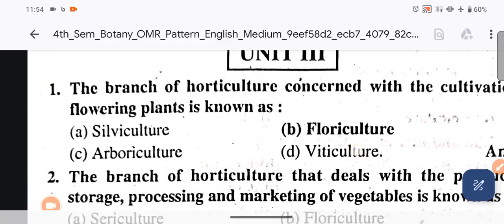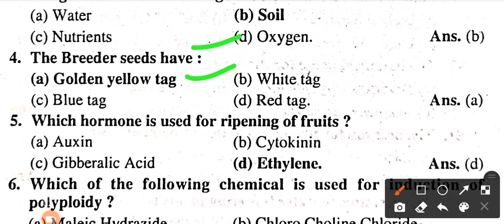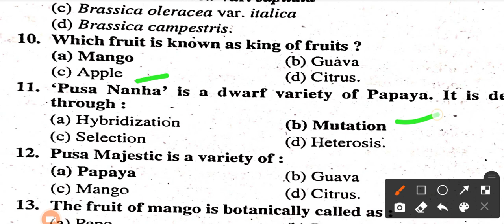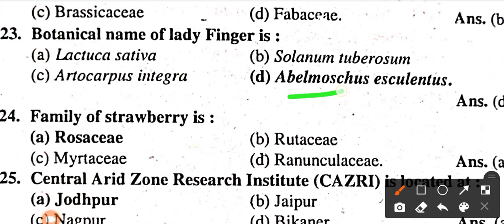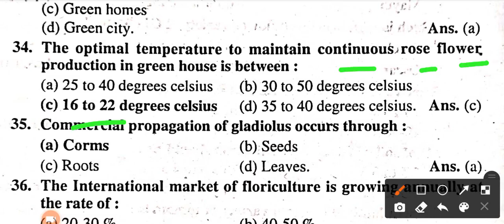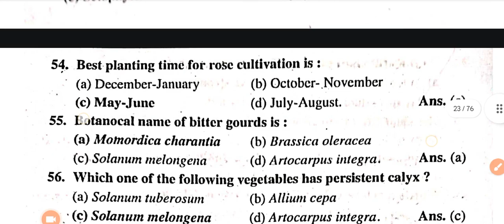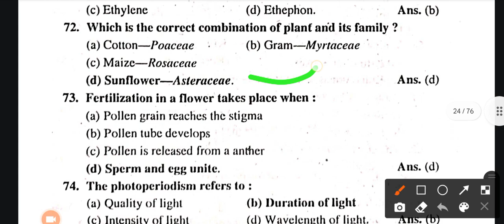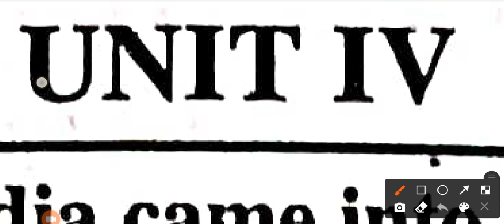MCQs Unit 3 Botany Bsc 4th Sem | Commercial Production of Flowers , Vegetables & Fruits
MCQs Unit 1 Zoology Bsc 4th Sem | Principle of Gene Manipulation | @bscbiowallah

imp MCQs BSC 4th Sem Botany for All University @bscbiowallah
important MCQs bsc 4th sem
important MCQs bsc 4th sem botany
important MCQs bsc 4th sem zoology
bsc 4th Sem Botany MCQ
bsc 4th Sem zoology MCQ
bsc 4th Sem zoology MCQs
bsc 4th Sem Botany MCQs
bsc 4th Sem zoology important MCQs
bsc 4th Sem botany important MCQs
Bsc 4th sem zoology imp questions
Bsc 4th sem botany imp questions
Bsc 2nd year zoology imp questions
Bsc 2nd year botany imp questions
Bsc 1st year zoology imp questions
Bsc 3rd year zoology imp questions
Bsc 1st year botany imp questions
Bsc 3rd year botany imp questions
Bsc 3rd sem zoology imp questions
Bsc 3rd sem botany imp questions
Bsc 2nd sem zoology imp questions
Bsc 2nd sem botany imp questions
Bsc 1st sem zoology imp questions
Bsc 1st sem botany imp questions
Bsc 6th sem zoology imp questions
Bsc 6th  sem botany imp question
Bsc 5th sem zoology imp questions
Bsc 5th sem botany imp questions
bsc 3rd Sem Botany important MCQs
bsc 3rd Sem zoology important MCQs
bsc 2nd Sem Botany important MCQs
bsc 2nd Sem zoology important MCQs
bsc 1st Sem Botany important MCQs
bsc 1st Sem zoology important MCQs
bsc 5th Sem Botany important MCQs
bsc 5th Sem zoology important MCQs
bsc 6th Sem Botany important MCQs
bsc 6th Sem zoology important MCQs

IMPORTANT VIDEO'S

⭐WhatsApp Groups ⭐